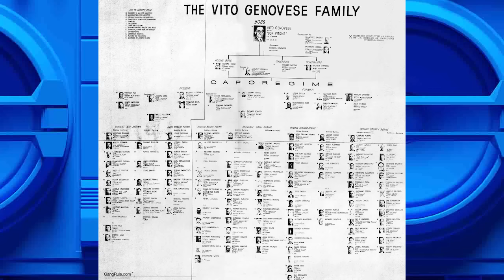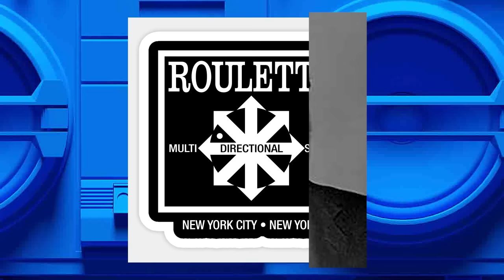Morris Levy & How the Mob Ran Pop Music in the '60's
Hanky Panky was a Number 1 song in 1966 and it was the first of a long string of hits by Tommy James and the Shondells for Roulette Records. But who were Roulette Records? Theoretically, the man in charge was Morris Levy but the money and muscle behind Morris were the Gambino Crime Family! Yes, Roulette Records was a front for the mob! And Tommy James credits Levy for letting Tommy take creative control while just skimming all the profits. And that was just the beginning of Morris Levy's mob shenanigans.
Welcome to the Quintana Show. Q has spent years in the political world so he knows how to ask questions. Watch as we bring you entertaining and insightful interviews from guests across the sports, music, entertainment, and news world. And we didn’t forget you either true crime fans!